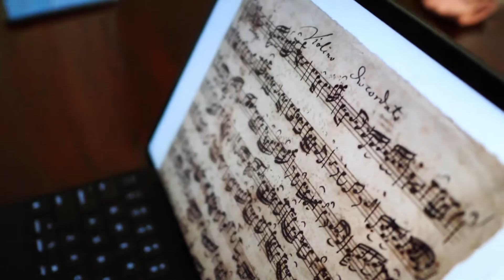promo Alex von Heißen, Taya König Tarasevich, Daria Spiridonova